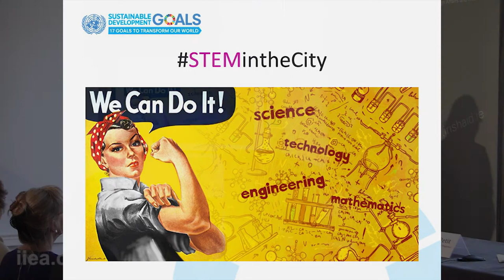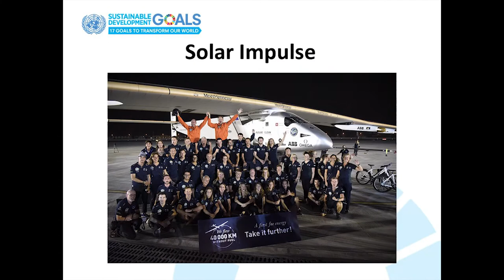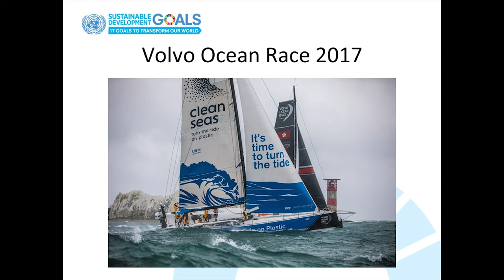Caroline Petit - Engaging Everyone on the SDGs: Ensuring a Better Future for All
About the Speech:

The 2030 Agenda for Sustainable Development, which was co-facilitated by Ireland, was adopted in New York in 2015 through a participative process with all Member States and the international community. This package of 17 universal and integrated Sustainable Development Goals (SDGs) are the roadmap for a better world, a healthier planet and more global justice, leaving no one behind. The United Nations and its team of communication experts are facing the challenge of raising visibility and awareness on the importance of these Goals for everyone. Ms Petit discussed the important role played by the UNRIC and how the Office promotes Agenda 2030 by sharing success stories, the work of young people and how everyone can contribute to the SDGs.

This event was part of the 2017 Development Matters lecture series, which the IIEA is co-hosting with Irish Aid.

About the Speaker:

Caroline Petit is the Deputy Director of the UN Regional Information Centre (UNRIC) and is Deputy Chair of the UN Communication Group of 26 UN agencies. She has over 25 years of international experience in communications, strategic partnerships and public information campaigns; for twelve years she was Head of the Strategic Partnerships Unit at UN Headquarters, and has also worked within the European Commission (EU Media Programme) and film institutions in London and Copenhagen.